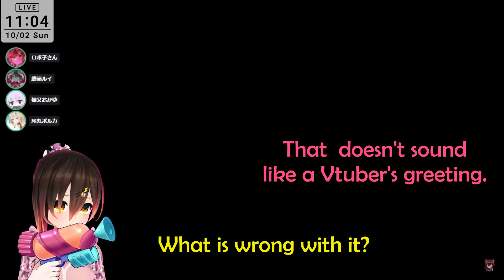Polka Joins Roboco, Lui and Okayu After They're Pleased With Each Other's Soothing Voice Impression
Stream Source:
【Splatoon3】気づけばギアが？？？だらけで蕁麻疹！ポルカとルイとおかゆがきた！【ホロライブ/ ロボ子生放送 】

Hololive Member